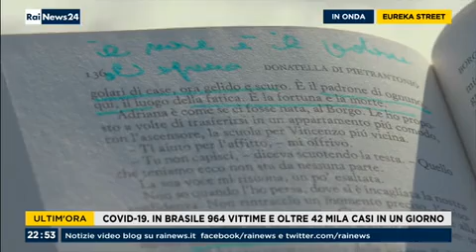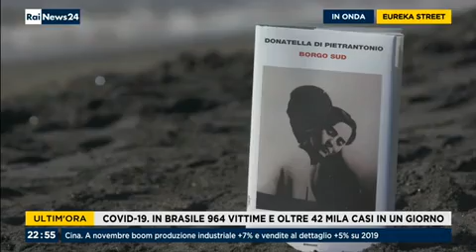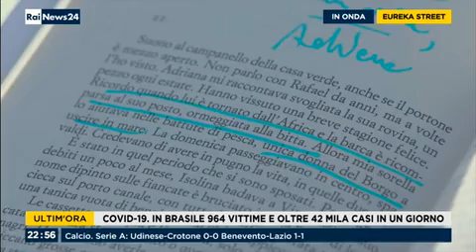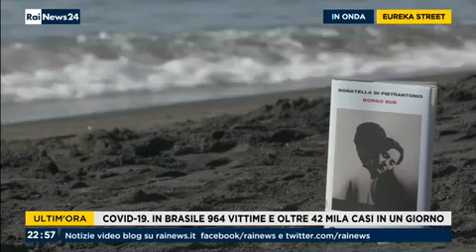Rai News 24 Eureka Street del 15.12.2020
Donatella Di Pietrantonio intervistata da Loretta Cavaricci per Rai News 24 sulla pubblicazione del suo ultimo romanzo "Borgo Sud"